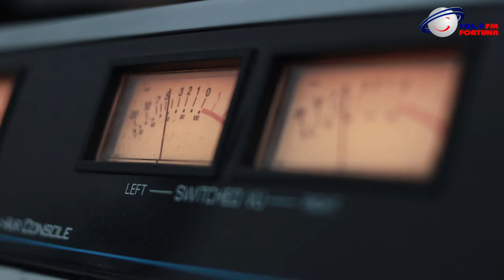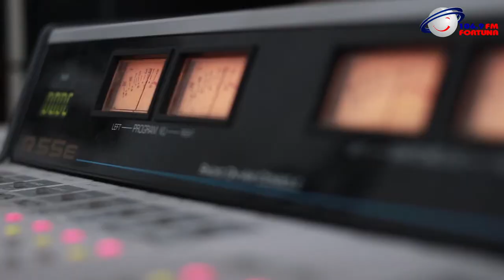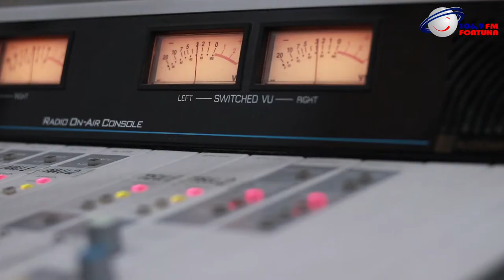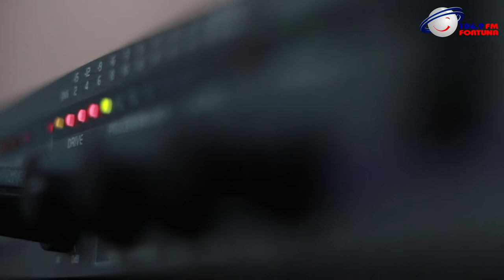Art FM - ნინო კასრაძე